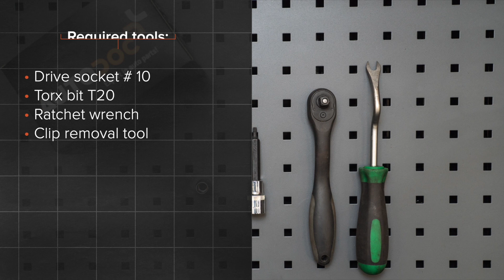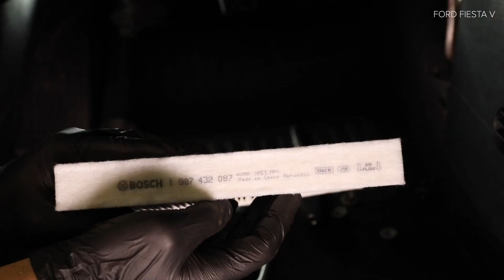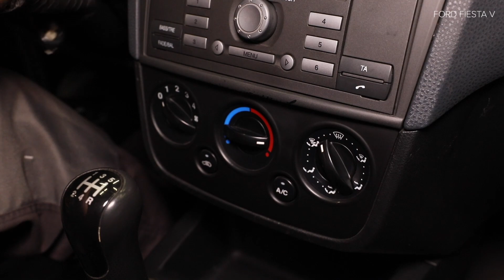Ako vymeniť peľový filter na FORD FIESTA V JH, JD [NÁVOD AUTODOC]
Ako vymeniť peľový filter / kabínový filter na FORD FIESTA (JH1, JD1, JH3, JD3) (JH1, JD1, JH3, JD3) 1.4 Hatchback 2001–2010 [NÁVOD AUTODOC]

Peľový filter na aute FORD FIESTA Mk5 Van (10.2003–12.2010) / FORD Fusion Estate (JU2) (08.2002–12.2012) / MAZDA 2 Hatchback (DY) (02.2003–06.2007) autách je potrebné vymeniť obvykle podľa jednej a tej istej procedúry.

⚡ Všetky video návody a pdf tutoriály k výmene súčiastok na modeli FORD FIESTA (JH1, JD1, JH3, JD3): stiahnite si a pozerajte v službe AUTODOC CLUB

🔝 Top značky vyrábajúce peľový filter: BOSCH, MANN-FILTER, STARK, RIDEX, MAHLE ORIGINAL

🛒 Na našej webovej stránke nájdete skutočne široký výber všetkých potrebných náhradných dielov

🛠️ Nástroje, ktoré budete potrebovať na výmenu peľový filter:
- nástavec č. 10
- hviezdicový nástavec Torx T27
- ráčňový kľúč
- kiešte na Clic-R hadicové spony
- uterák z mikrovlákna
- chránič blatníka